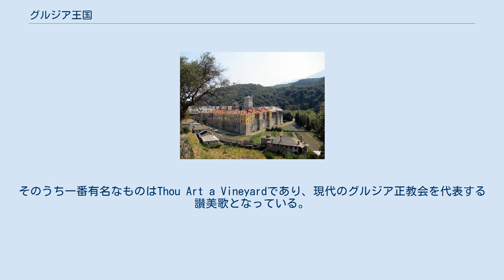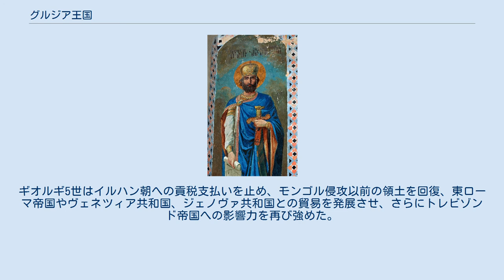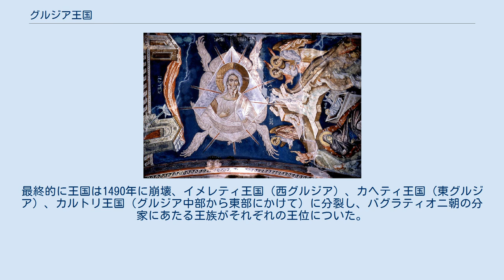グルジア王国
グルジア王国（グルジア語: საქართველოს სამეფო サカルトヴェロス・サメポ）は、1008年ごろに成立した中世の王国。
グルジア連合王国、またはグルジア帝国とも呼ばれる。
11世紀から13世紀にかけて、ダヴィド4世とタマル女王の治世の下、黄金時代を現出した。
その最盛期には今日のウクライナ南部とイラン北部までを版図に収め、アトス山とエルサレムに修道院を保持した。
住民の多くはグルジア語を話す正教徒であり、現代のグルジアの前身となった。
 13世紀、王国はモンゴルの侵攻に晒されたが、1340年代に再独立した。
しかし、その後も遊牧民がもたらした黒死病とティムールの数回にわたる侵攻に悩まされ、王国の人口は減少、経済は大打撃を受けた。
さらに1453年、コンスタンティノープルの陥落により王国の古くからの同盟国である東ローマ帝国が滅亡した。
15世紀末までに王国はテュルク系民族とイラン系民族の国に囲まれ、キリスト教のグルジア王国は孤立した。
1386年にティムールの侵攻がはじまり、最終的に1466年の王国崩壊をもたらした。
無政府状態はその後、1490年にイメレティ王国、カヘティ王国、カルトリ王国が独立を相互承認するまで続いた。
グルジアの再統一は1762年にカルトリ王国とカヘティ王国が統合され、カルトリ・カヘティ王国が成立するまで待たなければならない。
カルトリ・カヘティ王国はさらに18世紀、ロシア帝国に併合された。
 バグラティオニ朝の起源は8世紀ごろ、タオ・クラルジェティの時代まで辿ることができる。
888年、アダルナセ4世が「グルジア人の王」を名乗ったことでグルジア人の王位が復活した。
 グルジア連合王国は1008年に成立した。
この年、すでに父方からタオ・クラルジェティの王位を継承したバグラト3世は母方からアブハジア王国の王位を継承、グルジアを統一した。
 グルジア黄金時代はグルジア王国の最盛期で、11世紀末から13世紀を指す。
この時代、王国は大きく発展を遂げ、中世グルジアの建築、絵画、詩歌などの文化が開花した。
この時期はキリスト教美術と世俗的な文学が発展し、王国は軍事、政治、経済、文化などで繁栄を謳歌した。
この時代はグルジア・ルネサンス、または東方ルネサンスと呼ばれている。
 シオ・ムグヴィメリ修道院のフレスコに描かれたダヴィド4世。
 黄金時代はダヴィド4世の治世に始まる。
彼はギオルギ2世と王妃ヘレナの息子であり、16歳のとき、セルジューク朝の最盛期に即位した。
彼はまず封建領主の力を弱め、王国の中央集権を進めた。
権力を手中に収めたことにより外国の脅威の対処に集中できたダヴィド4世は1121年のディドゴリの戦いで大勝利を収めた。
グルジア軍はその後セルジューク軍を数日間追撃し、戦利品を多数確保、トビリシを獲得した。
 ユネスコが登録した文化遺産であるゲラティ修道院。
 王国の隆盛を見たダヴィド4世は、グルジア王で初めて東ローマ帝国での封号を名乗らなかった者となった。
これはグルジア王国と東ローマ帝国の対等を主張することを意味する。
マリア・バグラティオニが東ローマ皇帝ミカエル7世ドゥーカスと結婚した後、12世紀には少なくとも16人のグルジア王族が東ローマ帝国での封号を得たが、ダヴィドはその最後となった。
 ダヴィド4世は東方からの影響の排除に努め、西方のキリスト教や東ローマ帝国の文化を取り入れた。
ゲラティ修道院の建設がその一環であり、当時の正教会の信仰の中心となった。
ゲラティ修道院は現代ではユネスコが登録した文化遺産となった。
 ダヴィド4世はまた、グルジアの聖歌の伝統を復活させ、いくつかの「悔い改めの賛歌」（グルジア語: გალობანი სინანულისანი, galobani sinanulisani）を作曲した。
 キンツヴィシ修道院所蔵の「キンツヴィシの大天使」。
絵に使われたウルトラマリンは貴重なもので、グルジア王国の繁栄を象徴する。
 王国の繁栄はダヴィド4世の子デメトレ1世の治世でも続いた。
彼の治世では王位継承の争いが起こったが、グルジアは中央集権であり続け、軍事力を保持した。
ムスリムに対してはギャンジャで決定的な勝利を収めた。
 デメトレ1世は父と同じく詩人としての才能があり、グ...